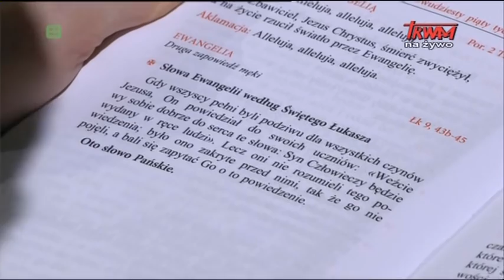Msza św. z kaplicy Cudownego Obrazu na Jasnej Górze 26.09.2020